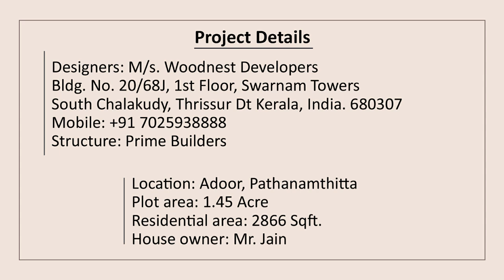How to Build a Beautiful Home? | Courtyard | ഒറ്റനില,സൂപ്പർ ഇന്റീരിയർ | INTERIOR MAGAZINE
How to build a beautiful home? -The elegance and comfort of the single floor and the semi-open interior design style that gives it more pride than the two floors make this house an unforgettable sight. Welcome to a new home, that extremely beautiful both inside and out.
ഇരു നിലകളെക്കാൾ പ്രൗഢി നൽകുന്ന ഒറ്റ നില.  മികവാർന്ന ,സെമി ഓപ്പൺ ഇന്റീരിയർ ഡിസൈൻ ശൈലി യുടെ സൗന്ദര്യവും, സൗകര്യവും ഈ വീടിനെ മനസ്സിൽ നിന്നും മായാത്തൊരു കാഴ്ചയാക്കുന്നു. അകവും പുറവും ഒരുപോലെ സുന്ദരമായൊരു പുതിയ വീട്ടിലേക്കു സ്വാഗതം.
മനോഹരമായ  ഹോം ടൂർ വിഡിയോകൾ കാണാൻ സന്ദർശിക്കുക
PROJECT  DETAILS
Interior Design by:
Woodnest Developers Pvt. Ltd.
1st floor Swarnam Towers.
South Chalakudy- 680307  Thrissur , Kerala
Structure by :  Prime Builders.
House owner: Mr. Jain & Family
Location: Adoor,  Pathanamthitta
Residential area: 2866 sqft.
Plot area: 1.45 Acres
Completed: 2021
CREDITS
Conceived and edited: The media factory.
Script:Team Interior Times
Voice over:K Balakrishnan
Post production:M J Avarachan
Director of Photography: Ajeeb Komachi
Camera: Akhil Komachi, Aghin Komachi
SINCERE THANKS
K Venugopal
Laiju Karothukuzhi, Dubai
An interior Times Digital Production 2020